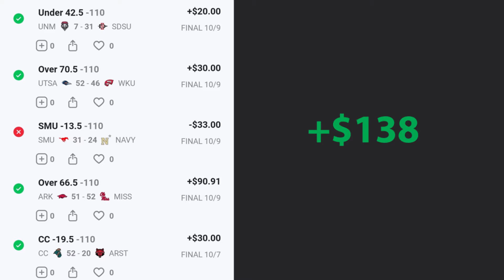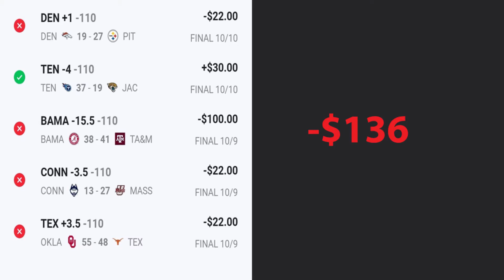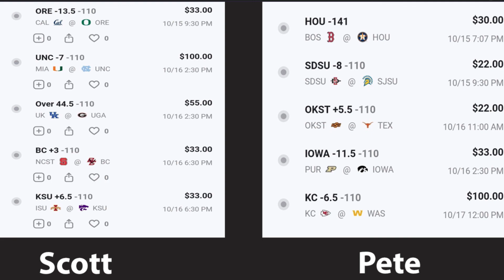Backyard Bookies wk.6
After finally losing a week of picks, Scott comes back with a vengeance and looks to keep his hot streak going